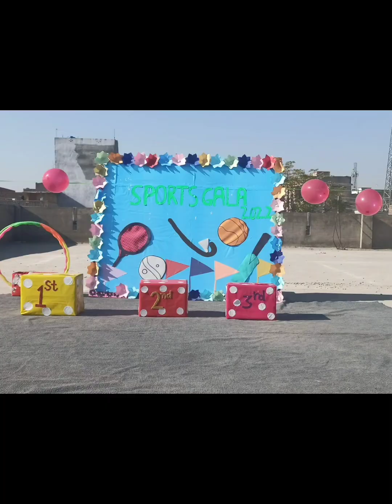Sport week in School Fatima jinnah campus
This is the video of our sport week at my School. Having all types of games we enjoyed alot